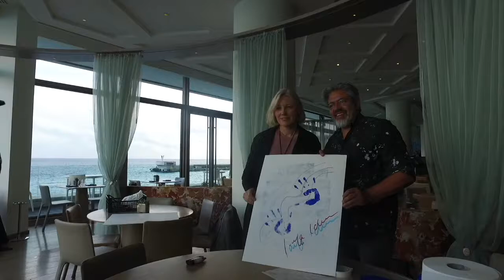2017 WSLA Handprints Show Josefa Idem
Josefa Idem with Marcos Marin, International Artist during the 2nd WSLA Handprints Show.
Horizon - Deck, Restaurant & Champagne Bar, Fairmont Monte Carlo on 1st December 2017.